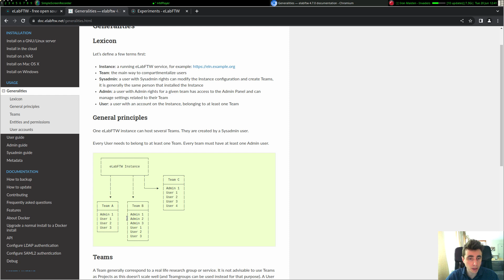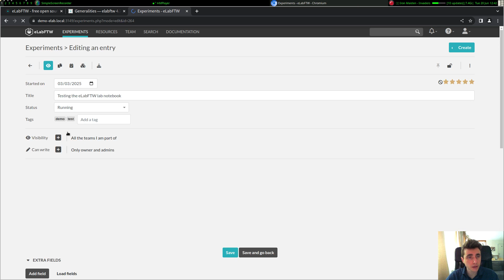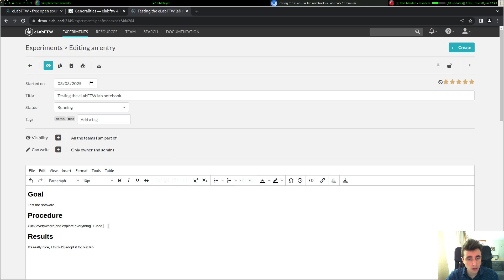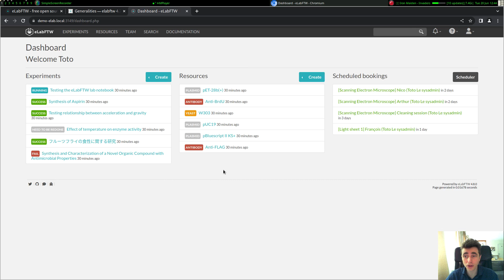eLabFTW open source ELN introduction video (3min demo)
A very short introduction to eLabFTW, the most popular free and open source Electronic Laboratory Notebook (ELN).